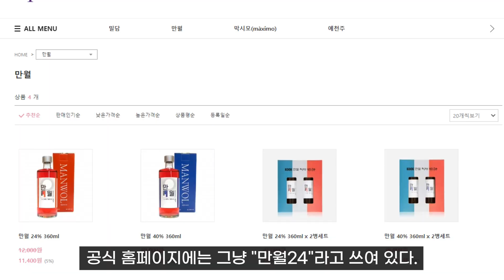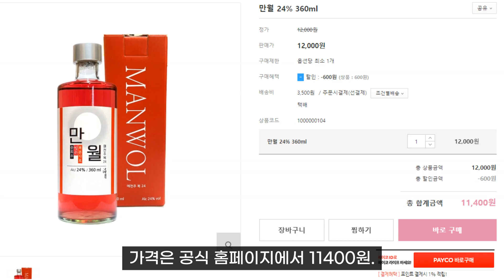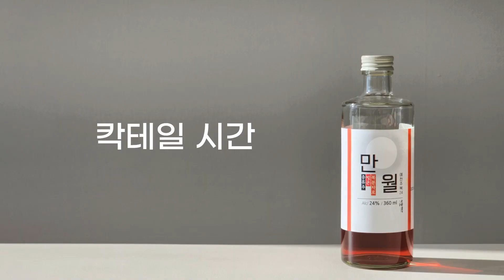만월24. 이게 크랜베리 주스야 복분자 술이야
이전에 다룬 밀담을 생산하는 농업회사법인 (주)착한농부의 복분자 증류주다.
마찬가지로 예천에서 나는 복분자만을 이용해 술을 만들었다.
밀담도 그랬는데, 만월도 향이 매우 달달하다.

▼평가 기준

별점(가격까지 함께 감안하여 평가한다)
☆☆☆☆☆: 줘도 안 마신다. 차라리 소독용 에탄올을 마신다.
★☆☆☆☆: 맛은 없지만 분위기에 따라 마실 수도 있다.
★★☆☆☆: 한번 맛본 걸로 충분하다.
★★★☆☆: 무난한 술. 먹을 만하다.
★★★★☆: 괜찮은 술. 다른 사람에게도 권할 만하다.
★★★★★: 최고의 술. 이 술을 사는 돈이 아깝지 않다.

코박죽 단계(글렌캐런 잔 기준)
- 매우 불가능: 알콜 찌르는 느낌이 너무 강하다.
- 불가능: 알콜 찌르는 느낌이 다소 있다. 희석식 소주에서 느껴지는 주정의 불쾌한 냄새인 경우도 있고, 정 반대로 불쾌하지 않더라도 도수 높은 좋은 버번에서 느껴지는 알콜 때문일 수도 있다.
- 가능: 코를 완전히 박았을 때 알콜 찌르는 느낌이 조금 있지만 심하지 않다.
- 매우 가능: 알콜찌르는 느낌 전혀 없음. 코박죽 완전 가능.